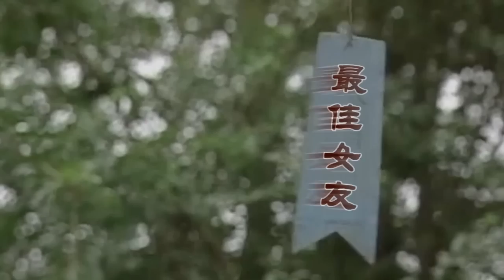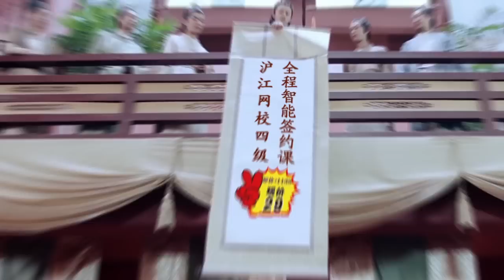【淮秀帮】陷入绝望：来自直男的礼物！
水晶球八音盒储蓄罐，来自直男的礼物没眼看！霍建华的U盘、胡歌的锦旗、张若昀的歌声、杨洋的装备、广平王的惊喜宝贝. 姑娘们擦亮眼，带你看看谁才是精品店小王子！